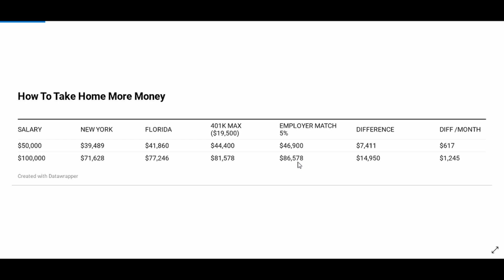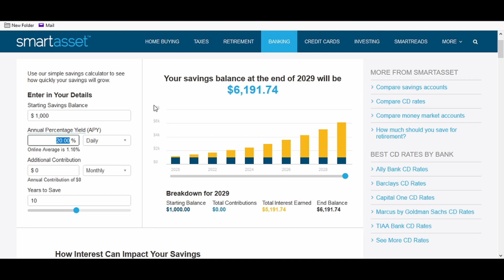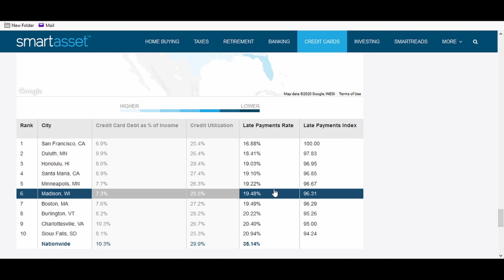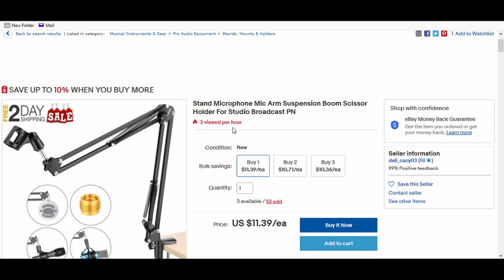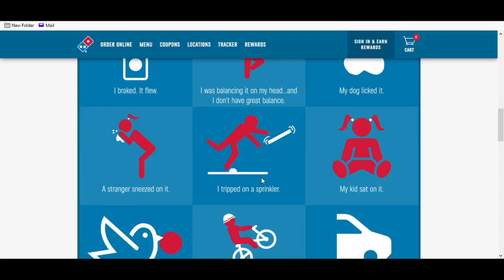Three Ways To Save Money Now - Without Reducing Your Lifestyle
Saving money is not easy especially when you think you have to reduce your lifestyle to do so. I will show you the three ways to save money now and how to stop wasting money on things that do not actually improve your life. The first way to save money without reducing your lifestyle is by paying less in taxes and taking home more money for yourself. The second way to save money right now is to stop paying interest and bank fees. Cutting these out will take some planning, but the money you save by not paying interest or bank fees goes right into your pocket. The third way to save money is by not buying insurance or warranties. Most insurance is a waste of money and there is so much fine print to keep them from paying you. The same goes for extended warranties. These are things you should never buy. What you can do is skip the insurance or use a credit card that doubles the manufacturer's warranty. This way, you save the money you would have spent on insurance or warranties.
In light of what's going on in the world, many people will be in financial trouble. Don't wait until it happens to you. Start preparing now by becoming @financially aware and saving and investing as much money as you can. Wasting money on things you don't need will hurt your financial future.